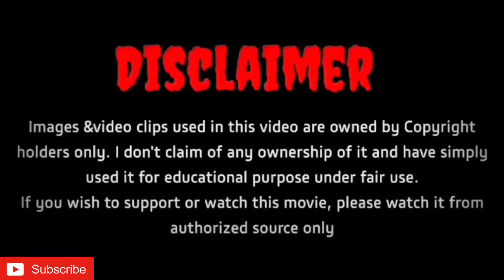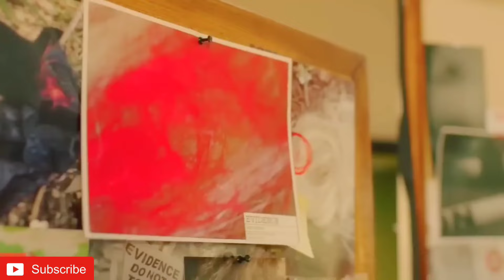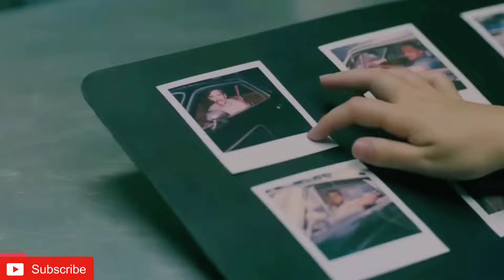Believe me || thriller movie explain in manipur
If you enjoyed this video make sure you show support by smacking the like button.

NOTE:- ALL THE FOOTAGES SHOWN IN THIS VIDEO BELONGS TO THE RESPECTED OWNERS AND NOT ME. I AM NOT THE OWNER OF ANY PICTURES SHOWED IN THIS VIDEOS.

If you have any issue with my video kindly message at